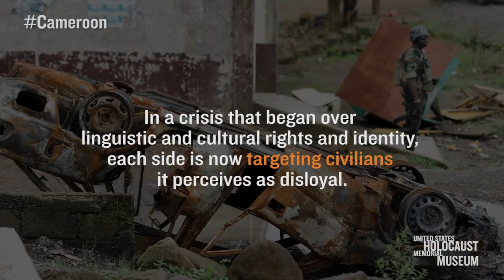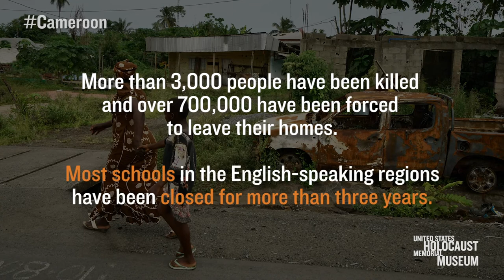Risk of Mass Atrocities in Cameroon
Civilians in Cameroon's Anglophone regions are at risk of mass atrocities at the hands of government security forces and armed separatist groups.